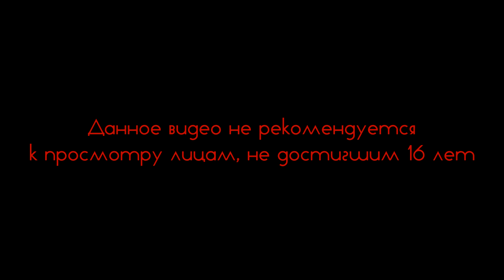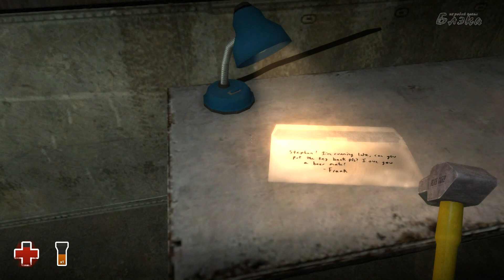Побег из плена [Estranged: Act1 #3]